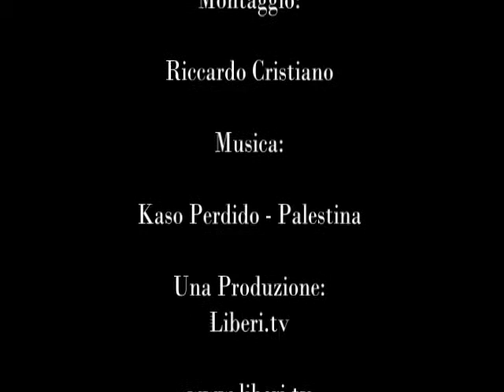Spottino Ripresa Settembre 2013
Riprendono Le Dirette Di... Liberi.tv

Artista: Kaso perdidO
Brano:  Palestina
Album: ¿Cierras los ojos?
Lic. CC: By-Nc-Sa